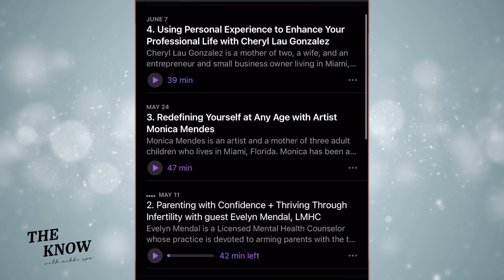Episode 74: Main Character Energy Through Style + Fashion with Cecie Gonzalez on THE KNOW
Truth speakers!! This is a RETREAT you don’t want to miss! Give yourself PERMISSION to RECEIVE the rest and renewal you deserve. So often, we abandon our own needs to care for other people/tasks. Layer on the hectic holiday season and you enter the new year depleted. NO… Going into the new year, we are prioritizing ourselves

The “Rest & Renewal” retreat is being hosted by Josephine Atluri - a certified life and mindfulness coach, author of two mindfulness books, and mom of 7!

Book your spot HERE for Journeys with Josephine’s Rest & Renewal wellness retreat in stunning Sedona, AZ March 3-5.

This week’s guest, Cecie Gonzalez, is the founder of Theme Dresser in Miami. Cecie’s brand believes in empowering women, inspiring confidence, owning your sense of individuality, and stepping into your personal power. She is inspired by art, fashion, and traveling. She believes that everyone deserves a fashion moment. In this episode, we chat about the impact fashion and “dressing up” has on a person’s confidence and emotional and mental well-being.

In this episode, Nikki and Cecie discuss self-worth and Main Character Energy. They talk about the power of fashion and how dressing with intention can inspire confidence and success. It is essential to dress for yourself and discover what it is you love. Tune in to tap into your main character energy!

In this episode:

Self-work and building confidence
Dressing with intention
The power of fashion
Seeing more creative expression in fashion
The strength of women
Not taking yourself too seriously
Empowering women through fashion
Rediscovering what you like
Main character energy

QUOTES:

“I feel like it’s so tough to be a mom these days. It's tough to see your body changing, it’s tough to compare yourself to other women, and it's tough to feel like you need to be at your best at all times.”

“You have to realize how powerful you are as a human and how strong you are as a woman.”

“The reason why I design hats is because of all of the different hats we wear as women.”

“When I think about my outfits I think of it like dress up. It keeps me young and alive. I dress for myself.”

“My best coping mechanism is working on myself.”

“If you make space for the Universe to provide you with gifts, and you are open to it and work toward it, then it is incredible what you are able to manifest.”

EPISODE TIME STAMPS:

13:00 | The power of being a woman

19:15 | Cecie’s favorite client experiences

23:50 | Obstacles Cecie faced when building her business

26:30 | Social media’s impact on creativity

34:00 | Why Cecie’s work is so important to her

Connect with Cecie

SANA SKIN STUDIO is my #1 go-to spot for self-care. My favorite facial is the Super Glow, and you can get $25 off of your first facial when you book with my code THEKNOWGLOW